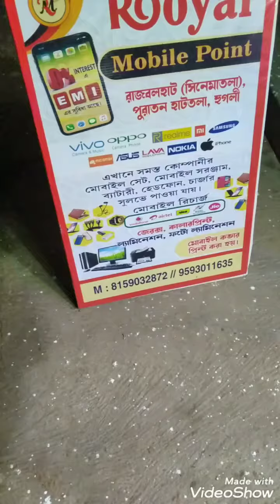Royal Mobile Point Decorations